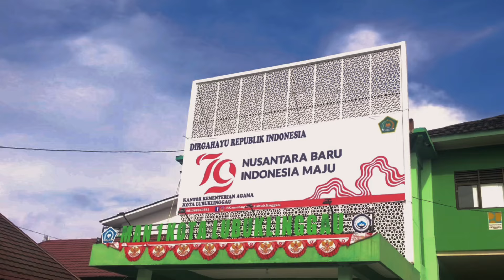PROFIL KELAS DIGITAL MAN 1 (MODEL) LUBUKLINGGAU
Profil Kelas Digital MAN 1  Kota Lubuklinggau.

Kelas Digital adalah Program Unggulan MAN 1 Kota Lubuklinggau yang sejalan dengan Program Kementerian Agama Republik Indonesia yaitu Transformasi Digital.

Pada Tahun Pelajaran 2024/2025 MAN 1 Lubuklinggau membuka 3 Rombel Kelas Digital dengan total 120 siswa. Untuk menunjang Program ini MAN 1 Lubuklinggau bekerja sama dengan Tim Platform Jelajah Ilmu Academy dari Acer For Education.